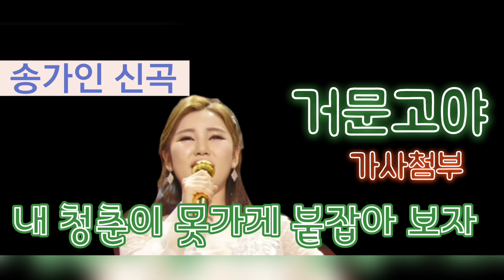[송가인 신곡모음] 트로트가나는좋아요.거문고야.금지된사랑